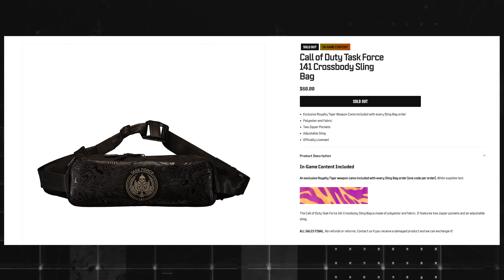The 22 RAREST Camos of Modern Warfare 3... (Ultra Rare Camos)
It's my favorite time of year, there's a chill in the air, I can golf without burning up in the sun but it's still not cold and of course, we get to discuss our annual "rarest camos" topic. This year on the calendar: Modern Warfare 3 naturally and let me tell you, this year had so many camos available to earn and grind out, more than any other COD before it so naturally, we've got a few more to go over this year. Drop your thoughts as we go along, how many of these camos do you have for yourself? How many have you perhaps oppositely never seen before? Drop your thoughts and make sure to drop a like if you enjoy the video as well as make sure to subscribe to stay up to date with all things COD, Black Ops 6's launch is upcoming in just under a month so I'd love to have you in the community as we chase down 600,000 subscribers but for now, let's take a look at the rarest camos in Modern Warfare 3... This is: The 22 RAREST Camos of Modern Warfare 3... (Ultra Rare Camos)

00:00 - Intro
01:06 - The Gold Face Camo in Modern Warfare 3 (And How to Obtain It)
02:16 - The Bowl Buzzkill Camo in in Modern Warfare 3 (And How to Obtain It)
03:05 - The In The Crosshair Camo in Modern Warfare 3 (And How to Obtain It)
05:06 - The Acerbic Roil Camo in Modern Warfare 3 (And How to Obtain It)
05:28 - The Melty Camo in Modern Warfare 3 (And How to Obtain It)
05:50 - The Nuking Hazard Camo in Modern Warfare 3 (And How to Obtain It)
06:13 - The Engine Light's On Camo in Modern Warfare 3 (And How to Obtain It)
06:28 - The Hazardous Ruin Camo in Modern Warfare 3 (And How to Obtain It)
06:53 - The Evolution Forge Camo in Modern Warfare 3 (And How to Obtain It)
07:17 - The Super Slick Camo in Modern Warfare 3 (And How to Obtain It)
07:48 - The Gamma Storm Camo in Modern Warfare 3 (And How to Obtain It)
08:44 - The Royalty Tiger Camo in Modern Warfare 3 (And How to Obtain It)
09:34 - The Cheetah Print Camo in Modern Warfare 3 (And How to Obtain It)
10:36 - The Welcome to the Mainframe Camo in Modern Warfare 3 (And How to Obtain It)
11:44 - The Crimson Wyrm Camo in Modern Warfare 3 (And How to Obtain It)
12:44 - The Mark of the Survivor Camo in Modern Warfare 3 (And How to Obtain It)
13:48 - The JAK of all Trades Camo in Modern Warfare 3 (And How to Obtain It)
14:47 - The Synth-Bust Camo in Modern Warfare 3 (And How to Obtain It)
15:51 - The Constellation's End Camo in Modern Warfare 3 (And How to Obtain It)
17:10 - The Tiki Camo in Modern Warfare 3 (And How to Obtain It)
18:12 - The Iridescent Camo in Modern Warfare 3 (And How to Obtain It)
18:57 - The Top 250 Camo in Modern Warfare 3 (And How to Obtain It)
20:36 - The Rarest Camos of All Modern Warfare?
21:06 - Honorable Mention Camos in Modern Warfare 3
21:38 - Thanks for watching! Subscribe, like & comment!